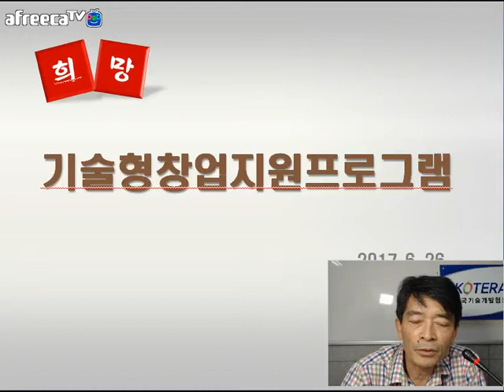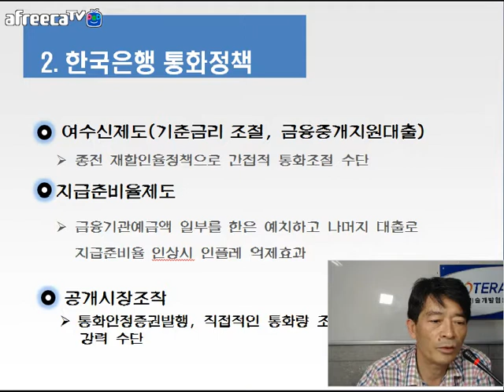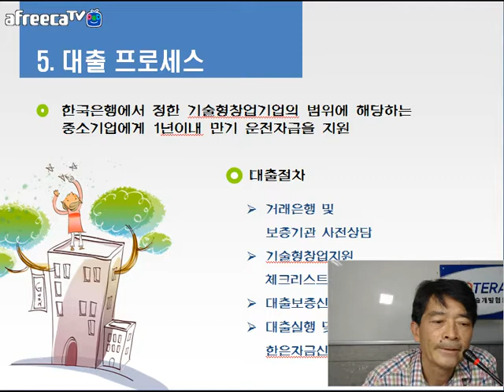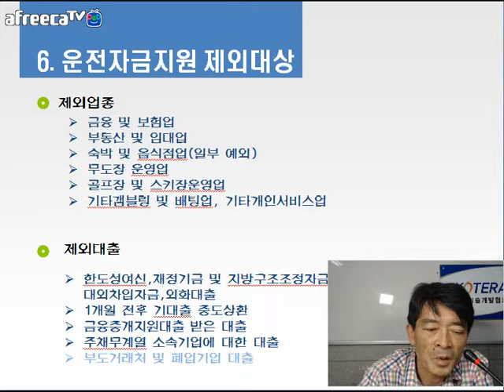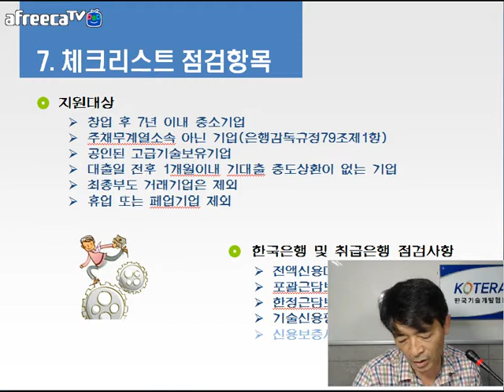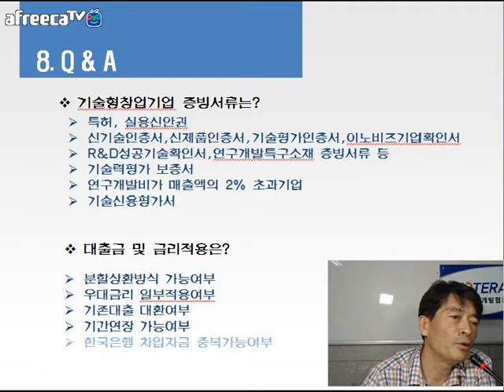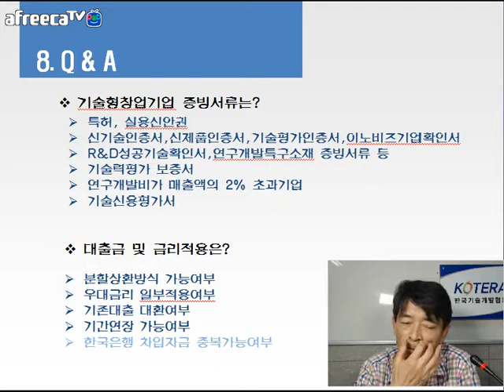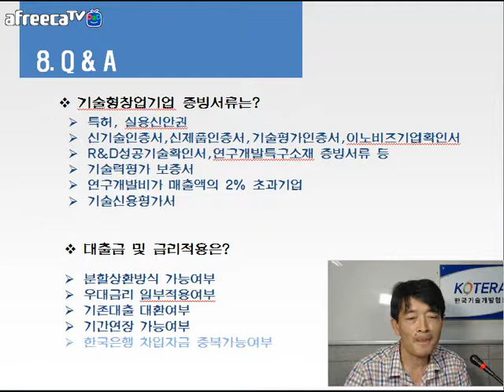[KOTERA TV] 기술창업지원 대출프로그램(170626)_한병재전문위원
*기술형 창업지원
*한국은행 통화정책
*금융중개지원대출
  (기술형창업기업지원자금=C2자금, 지방중소기업 소재 기업만 대상)
*고급기술기업의 범위
*대출 프로세스
*운전자금지원 제외대상
*체크리스트 점검항목
*Q&A
  - 기술형창업기능 증빙서류는?
  - 대출금 및 금리적용은?
  - 기업신용대출시 은행기여도
* 제공 : KOTERA 정책자금 평생교육원